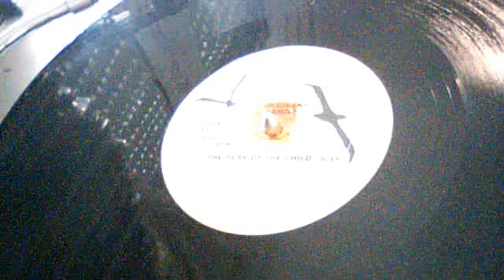(1979) the givens family - the year of the child